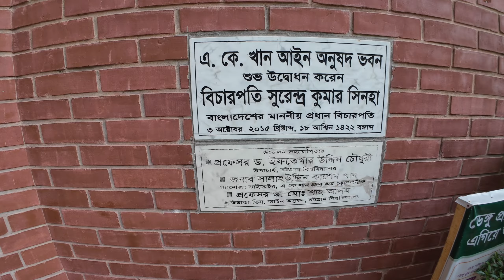চট্টগ্রাম বিশ্ববিদ্যালয়ের আইন অনুষদ || Chittagong University Law Faculty